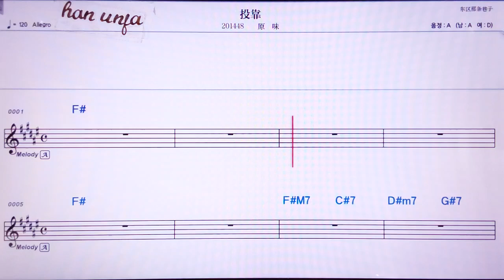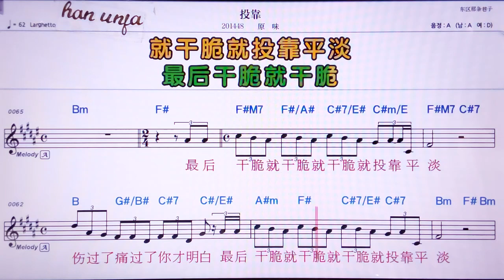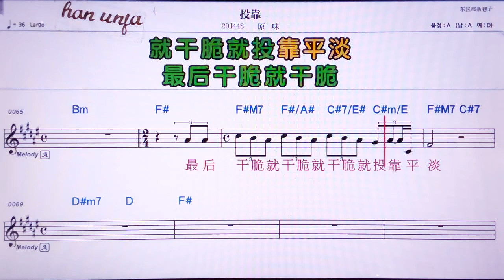💖터우카오/위앤웨이 👍MR,노래방, 악보, 코드,Karaoke With Sheet Music